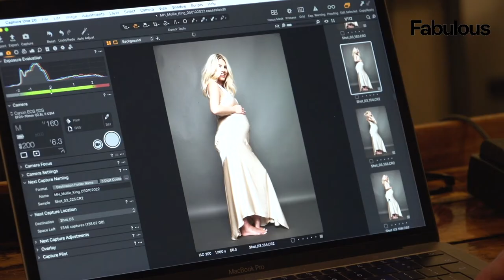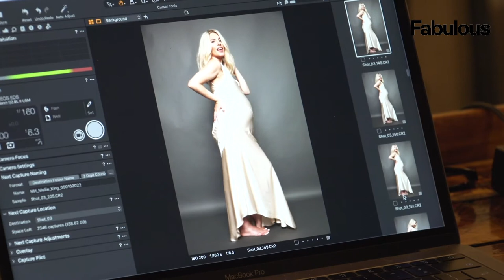The Saturdays singer and mum-to-be Mollie King on all things pregnancy and parenthood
It might sound clichéd, but Mollie King, who is expecting her first child with fiancé Stuart Broad in just a few weeks’ time, really is glowing.
There are no signs of tiredness or frustration as the 35 year old beams her pearly white smile and cradles her bump.
“I’m feeling good,” she says. “I’m due mid-November, so not long to go. It’s something we’ve wanted for a really long time.
I wouldn’t say I’ve always been broody, but I have always wanted a family. It’s been about the right person and the right time.

We caught up with The Saturday's singer to talk all things pregnancy and what she's looking forward to most about becoming a mum.